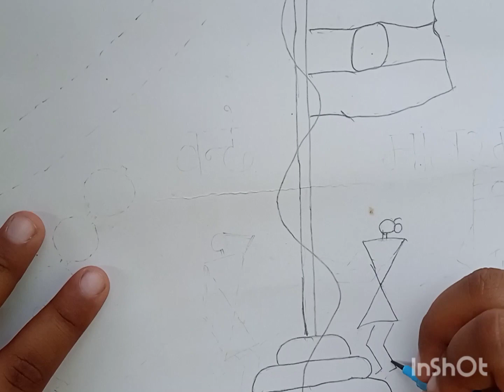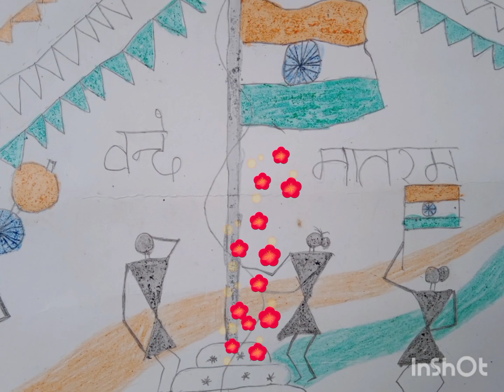Easy Independence day drawing